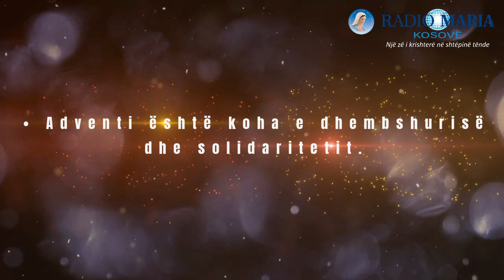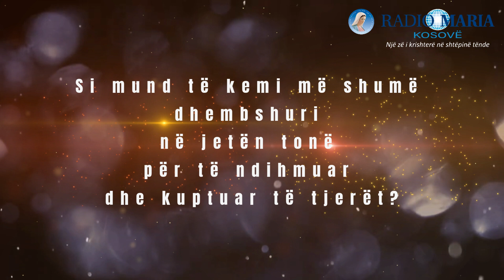NDRIÇIMI I KOHËS SË ARDHJES (17) Shpirti i dhembshurisë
Adventi na udhëzon në një udhëkryq të dhembshurisë dhe solidaritetit. Si mund të shtojmë më shumë dhembshuri në jetën tonë për të ndihmuar dhe kuptuar të tjerët? Në këtë video, do të reflektojmë mbi shpirtin e dhembshurisë dhe se si mund të bëhemi mjeshtër të dritës së dashurisë së Krishtit në botën tonë.

🔆 Mënyrat për të Kultivuar Dhembshurinë:

Ndaj Dritën dhe Gëzimin: Përhap dritën dhe gëzimin me të tjerët, duke ndarë fjalë inkurajuese dhe duke ndihmuar ata në nevojë.

Gjeste Praktike të Dhembshurisë: Kujdesu për të tjerët në mënyrë praktike, duke ofruar një gotë qumësht të ngrohtë apo një ftesë për njerëz të vetmuar.

Angazhohu në Shërbime Bamirëse: Jep kontributin tënd në shërbime bamirëse dhe projekte humanitare, duke shërbyer atyre që kanë më shumë nevojë.

Trego Empati dhe Kuptim: Dëgjo me kujdes, trego empati, dhe kupto përvojat e të tjerëve për të ndihmuar ata që ndjehen të vetmuar apo të tronditur.

Respekto Diversitetin: Vlerëso diversitetin, kupto historitë unike të secilit, dhe jep ndihmë atyre që kanë nevojë.

Ndihma në Komunitet: Angazhohu në projekte që ndihmojnë komunitetin tënd dhe ofro kontributin tënd në ndërtimin e një mjedisi më të mirë.

Falënderimi dhe Respekti: Shpreh falënderimin dhe respektin ndaj atyre që kanë bërë ndonjë gjë të veçantë në jetën tënde.

🤝 Dhembshuria dhe Solidariteti në Kohën e Ardhjes: Në këtë kohe të shenjtë, le të bëhemi mjeshtër të shpirtit të dhembshurisë, duke ndriçuar rrugën tonë dhe duke ndarë dritën e Krishtit me të gjithë që i takojmë në jetën tonë.

Ju ftojmë të bashkoheni në udhëtimin tonë drejt dritës së dashurisë së Krishtit. 🌈✨